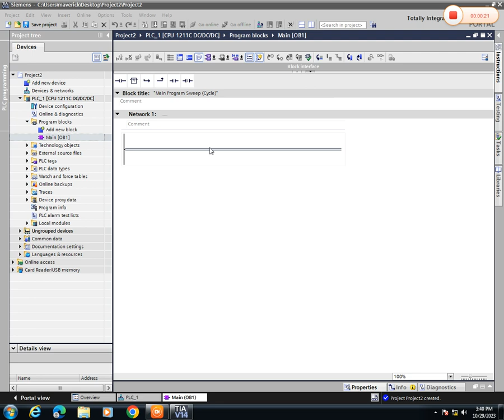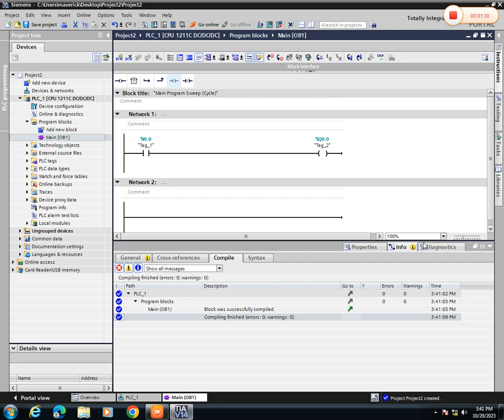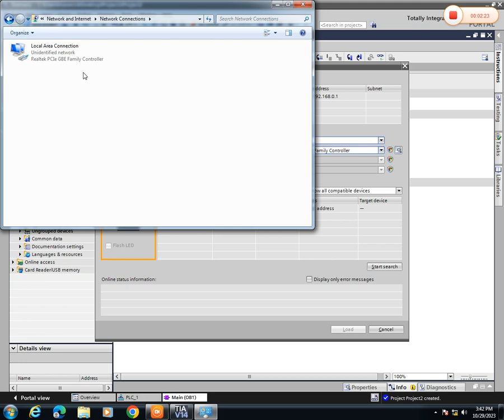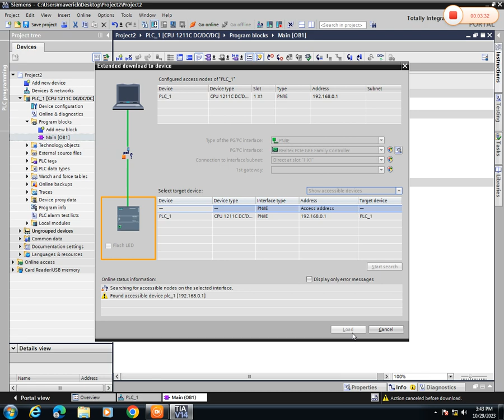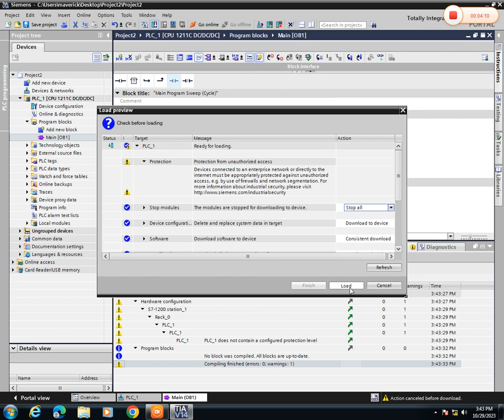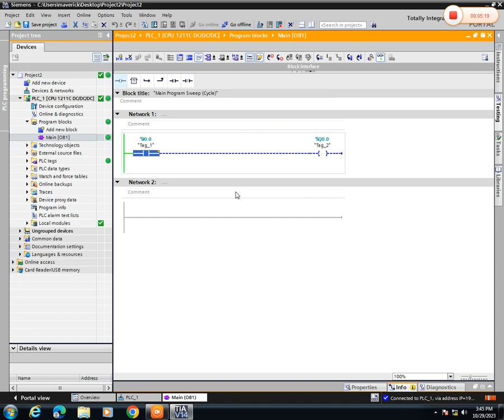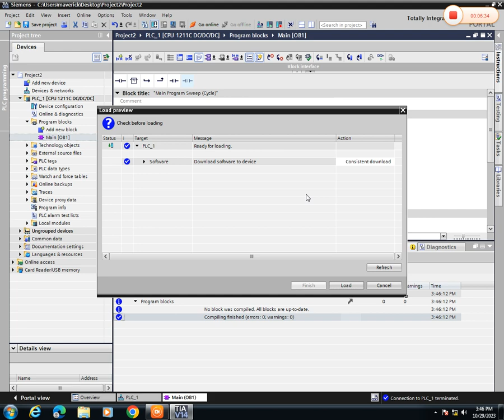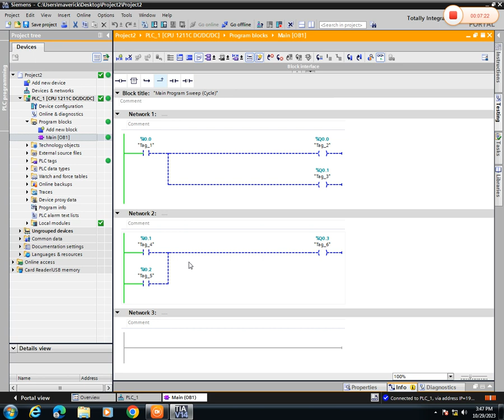L#6- How to download a program in SIEMENS PLC| SIEMENS S7-1200 TIA PORTAL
In this Video we are going to explain about in details S7-1200 - TIA Portal
After watching this video you will be able to understand that how to download the program in SIEMENS PLC .

Before wiring you should also know about plc

We introduce ourselves as a leading Industrial Automation  training provider in Delhi NCR, We started main unit in Gurgaon in 1995, We have trained fresher's & experienced candidates.

Our courses include  RLC / PLC / HMI / SCADA , with all types of designing courses like AUTOCAD , Solid works , Catia, Stad pro, Revit , 3ds Max,    which are suitable for engineers and technicians of different streams like Electrical, Mechanical and Electronic & Telecommunication etc. Our Instructional excellence is well regarded – over thousands of satisfied students / customers have benefitted from it.